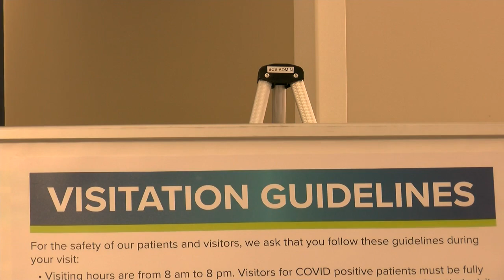Blessing changes visitor restrictions